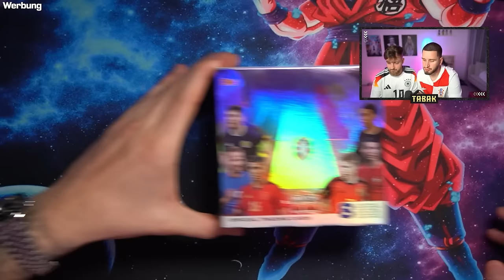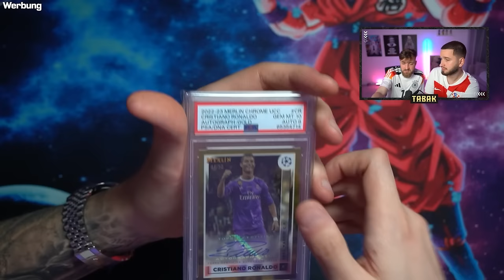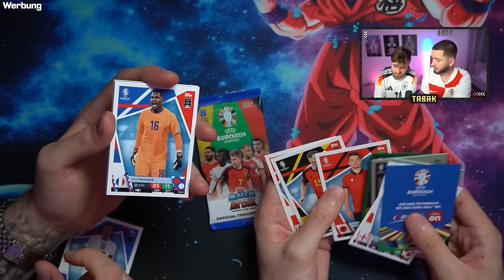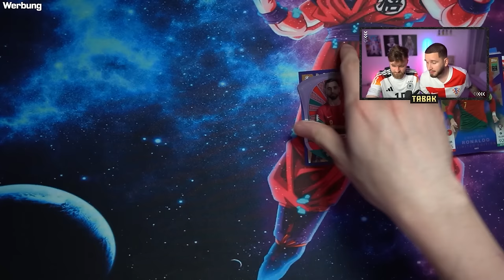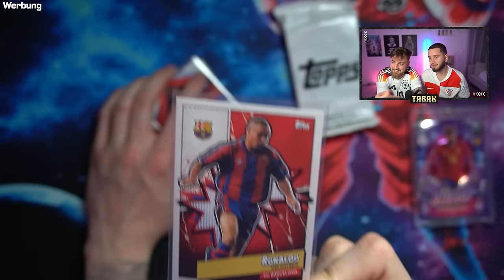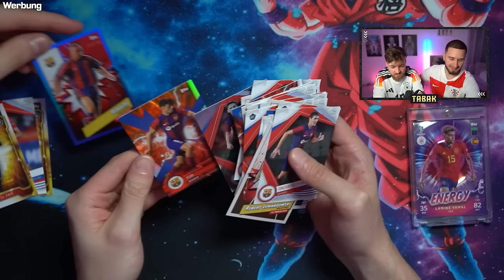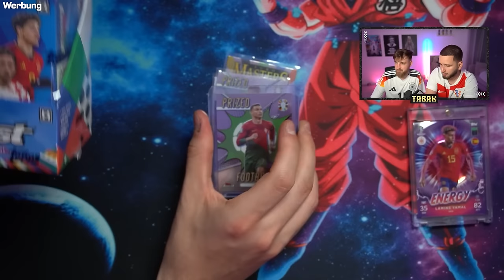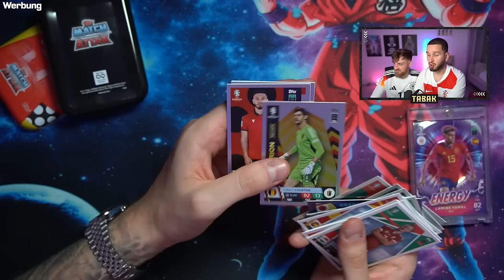NATIONALMANNSCHAFT 🇩🇪 mit Befreiungsschlag | So wichtig... ViscaTabak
Schaut gerne bei Topps auf deren Website und Instagram vorbei! Vielen Dank für das Sponsern des Videos. Heute reden wir intensiv über die Nationalmannschaft, viel Spass!